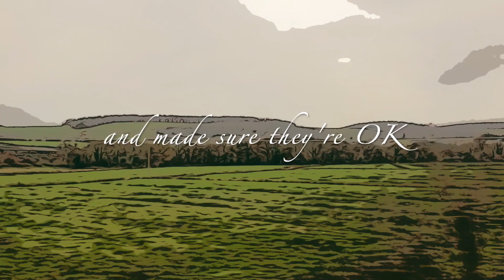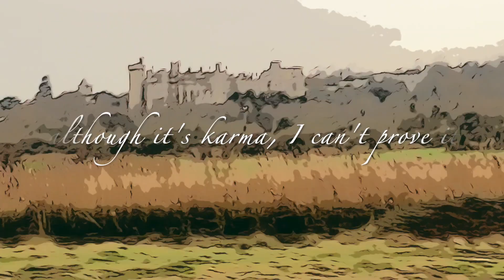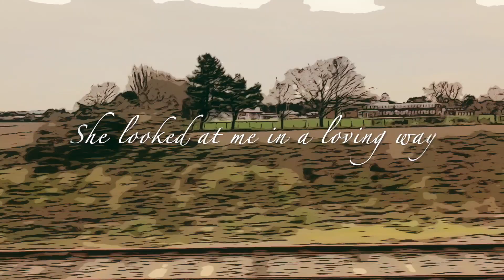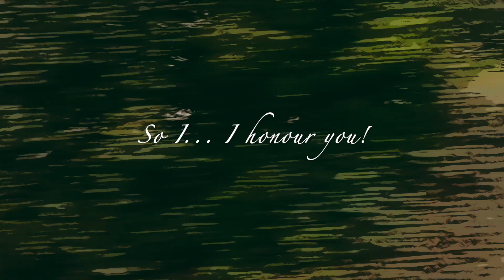I Honour You - Allan Broad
A Song written on the 8th of May 2014. After a long period of hardship I finally awoke after a wonderful dream with a sense that things were going to be OK.
This song comes from the "Songs Like Children" album